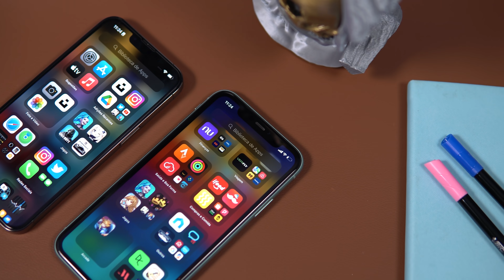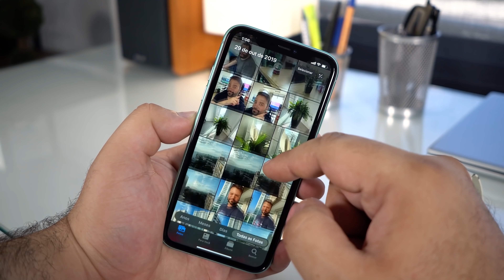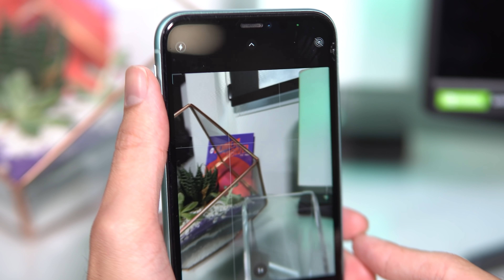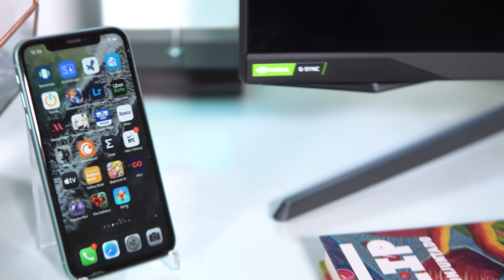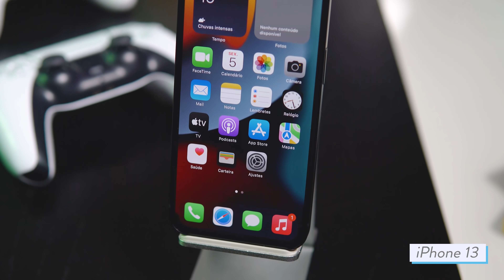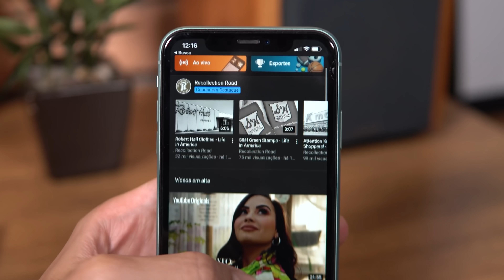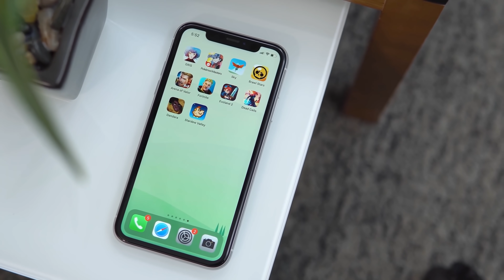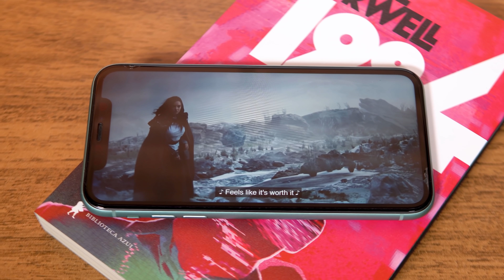Estou LARGANDO meu iPhone 11! // ele AINDA VALE A PENA em 2022?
⭐⭐ ONDE COMPRAR! ⭐⭐

📱📱 NOSSAS REDES! 📱📱

⚠️⚠️ AVISO! ⚠️⚠️